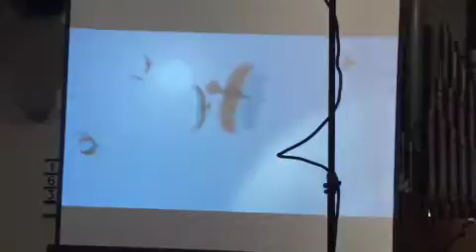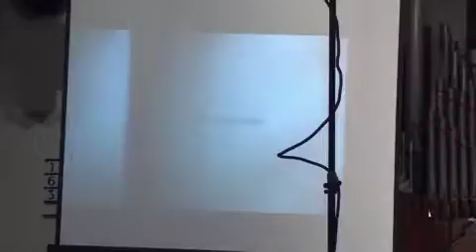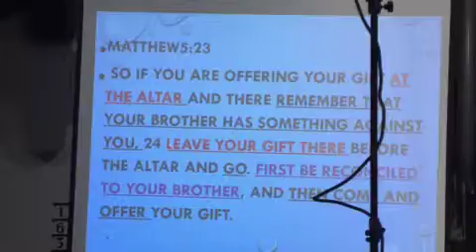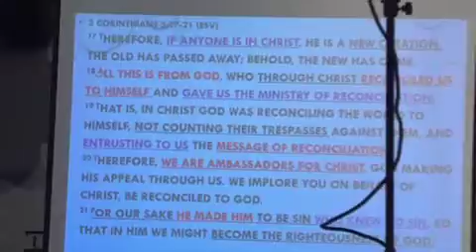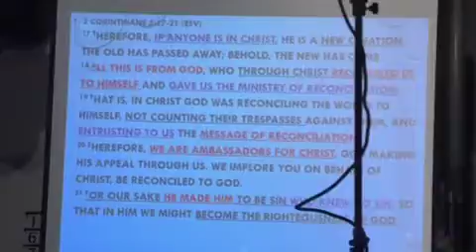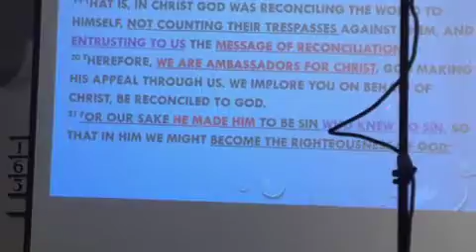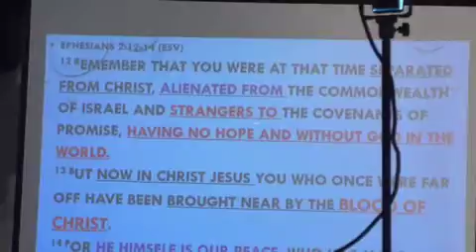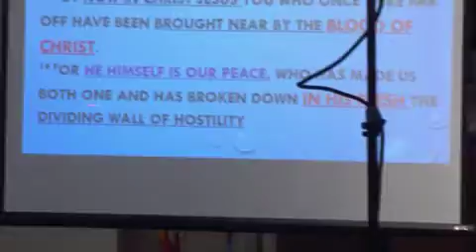New Heart Mission Church EM SERMON [2017-01-22]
Core Values of NH (III) - Heart of Reconciliation

Verses: 2 Corinthians 5:17-21
Date: January 22, 2017
By: Rev. Paul M. Chung